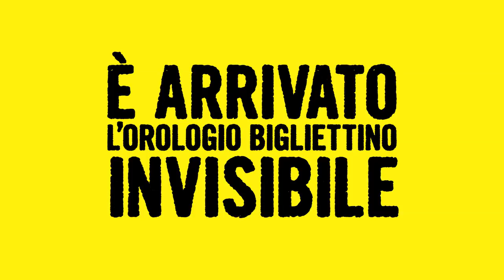UNBOXING- Orologio Bigliettino INVISIBILE + OCCHIALI Unboxing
Abbiamo lavorato tanto per riuscire a realizzare questa incredibile arma per copiare. Un orologio dallo schermo bianco, apparentemente rotto. E che cavolo ci fai? Nulla...senza gli occhiali polarizzati compresi nella confezione. Le lenti dei nostri occhiali sono polarizzate, come dei normalissimi occhiali da vista che cambiano colore a seconda della luce. Solo se guardate lo schermo dell'orologio indossando gli occhiali riuscirete a vedere e scoprire i suoi segreti: bigliettini, film, video, musica e tanto altro! UN PRODOTTO EPICOOOOOOOOOOOOOO